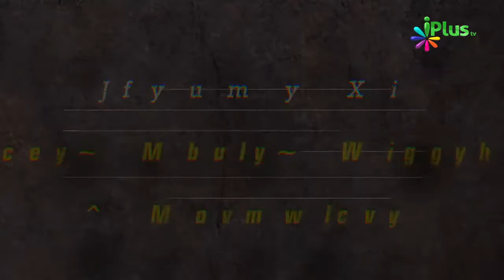Khajoor Aur Tarbooz Ke Taalluq Se Kya Farmaya Nabi saw Ne - Tibbe Nabawi saw By Dr. Yasir Arafath